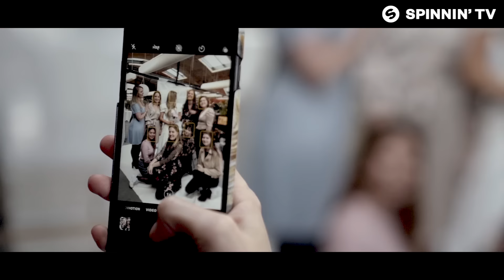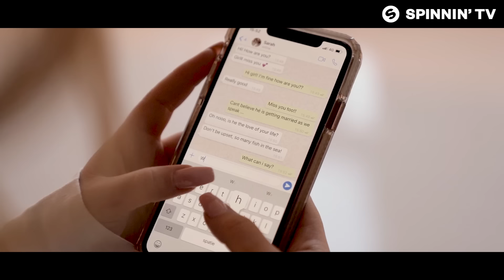Mike Williams - Make You Mine (feat. Moa Lisa) [Official Music Video]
Mike Williams - Make You Mine (feat. Moa Lisa) is OUT NOW! Like this track? Download or add it to your favourite Spotify/Apple Music playlist by clicking